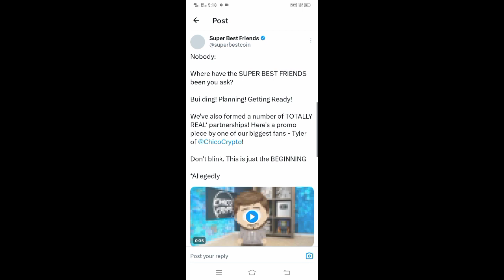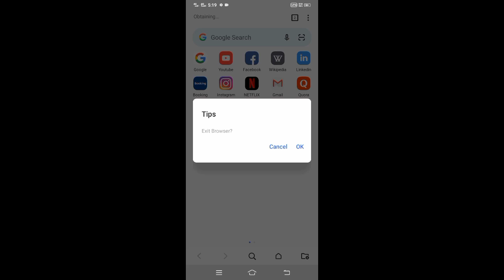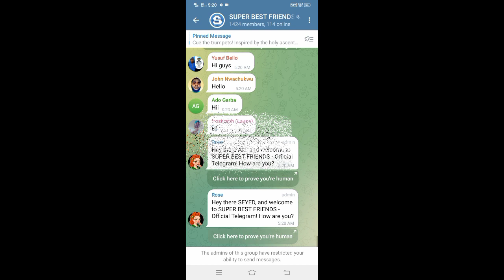NotCoin Mining Complete Binance TaskNotcoin telegram AirdropNewUpdateاس مائننگ کا نیک ڈکرپشن میں ہے